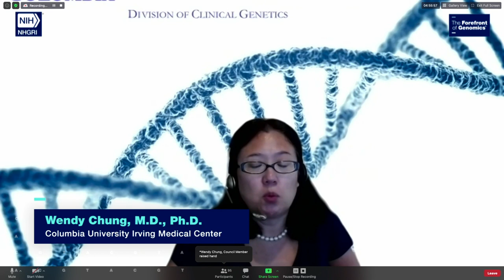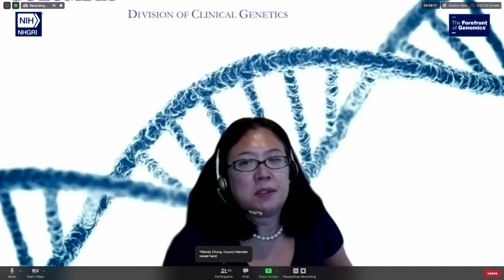NACHGR Council-Initiated Discussion (September 2020)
NACHGR Open Session has it's Council-Initiated Discussion.